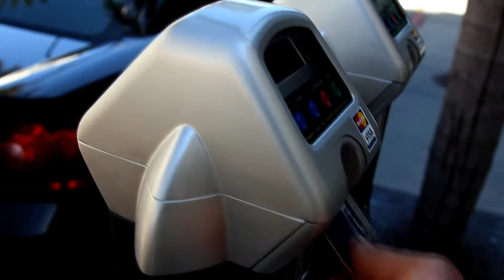PBS: The Human Face of Big Data (Trailer)